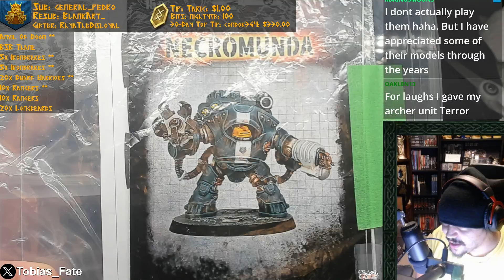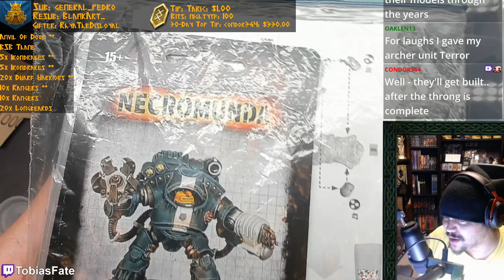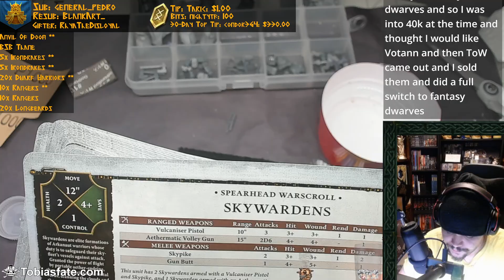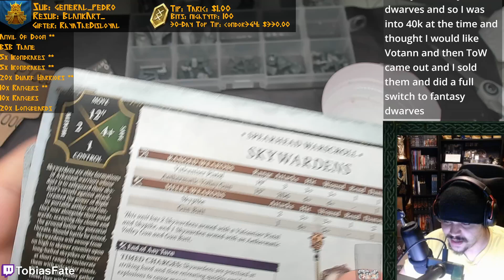7 20 24 TobiasFatePLUS 🔨 DWARF DAY ｜ !discord ｜ Hobbying + Games 🔨1